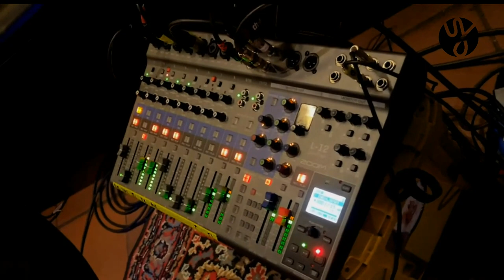ASCENDING THROUGH JUPITER'S EYE - Malo Moray & His Inflatale Knee - Recording Session Video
Recording Session filmed by Trotzdem Yeah! crew onf February 14th, 2021.
Recorded by Malo.
Mixed by Charlie Paschen.
Mastered by Doug Van Sloun.

Preorder your copy of the upcoming album now!

Malo Moray strives for understanding human existence through means
of immersive experimental improvisations in unconventional musical
settings inspired by the cosmos, science ficiton and obsolete sounds.
His latest album is „the dark soundtrack to a dystopian Stanley Kubrick
movie about the solitude of an astronaut drifting desperately lonely
through space“ as press reports. Martin Riebel aka Malo Moray is
the protagonist of this challenging ominous soundtrack, reflecting
the vastness and isolation of space back onto his own depressive
experiences during the COVID-crisis.
Malo‘s solo project is an ongoing experiment combining experimental
music, ambient, kraut, classical and jazz into a unique outburst of
musical energies: Modified tape players, a prepared guitar and multiple
self built synths orbit his virtuos electronically processed upright
bass playing; emitting vast sound scapes reminiscing 80s sci-fi sound
design emerging from the avant-garde works of Lou Reed, Brian Eno or
John Zorn.
Intersed with a subtle sarcasm „IMPROVISATIONS FROM THE SOLAR SYSTEM
(AND OTHER SOLO PIECES)“ orbits human existence itself - the indifference
and meaning of humankind in the eye of the frightening power and
tremendous beauty of nature‘s creation.
„IMPROVISATIONS FROM THE SOLAR
SYSTEM (AND OTHER SOLO PIECES)“ releases November 26th, 2021 on all
streaming platforms, on CD and on tape as a Bandcamp Exclusive limited
HUBBLE SPACE TELESCOPE edition tape.